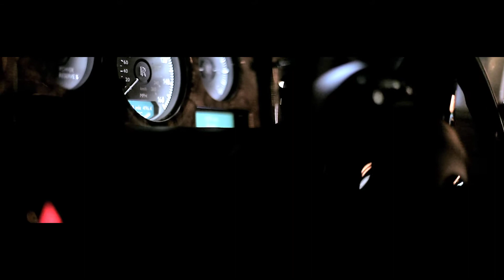Blaze Ft Swingers My Niggaz Video